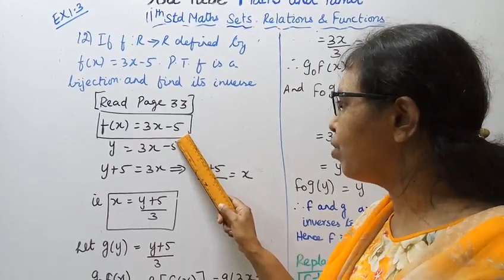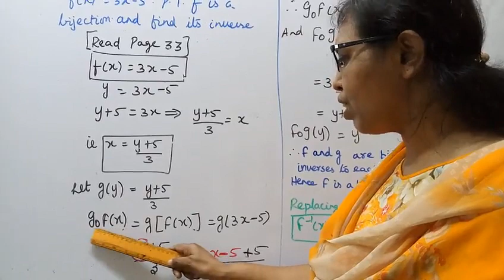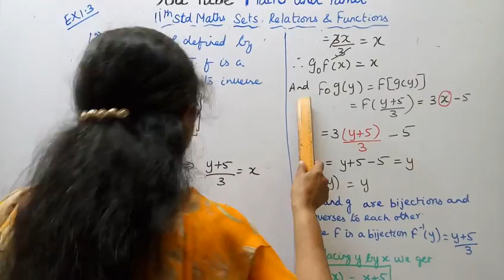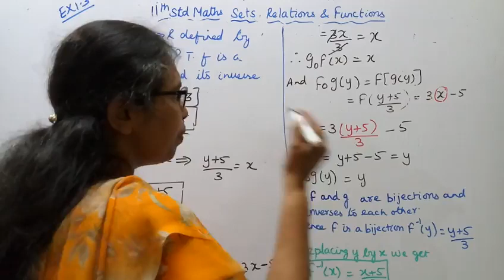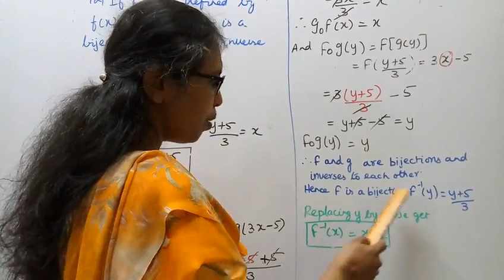T.N. 11th maths Exercise:1.3 Sum - 12 | Sets Relations & Functions | Chapter -1.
Dear Students,
New Syllabus
Sets Relations & Functions  Chapter - 1
tn11thmathsex:1.3-12#mathsandtamil

Exercise1.3-Introduction
Some Special Functions
i) Polynomial function
ii)NON-Linear function
iiii) Linear function
iv)Exponential function
v)Logarithmic function
vi)Rational function
vii)Reciprocal function
1.1-  Key Points
1.2- Sets
1.3-Cartesian product
1.4-Constants and variables, intervals and neighbourhoods
1.5-Relations
1.6-Functions
1.7-Graphing functions using transformations.